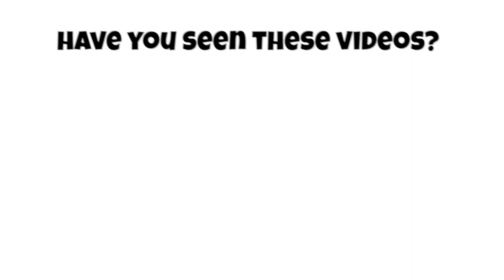12 Species of True Foxes | Genus: Vulpes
00:00 Introduction
00:06 Bengal fox (Vulpes bengalensis)
00:16 Blanford's fox (Vulpes cana)
00:26 Cape fox (Vulpes chama)
00:36 Corsac fox (Vulpes corsac)
00:46 Tibetan fox (Vulpes ferrilata)
00:56 Arctic fox (Vulpes lagopus)
01:06 Kit fox (Vulpes macrotis)
01:16 Pale fox (Vulpes pallida)
01:26 Rüppell's fox (Vulpes rueppellii)
01:36 swift fox (Vulpes velox)
01:46 red fox (Vulpes vulpes)
01:56 fennec fox (Vulpes zerda)

Educational vocabulary content made by human hand.
Infographics is designed for touch-learn game.